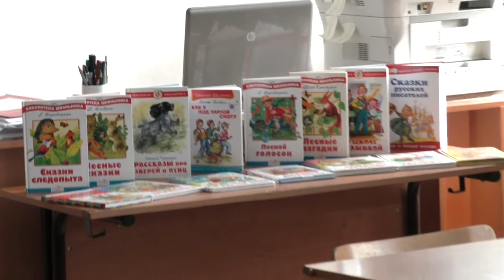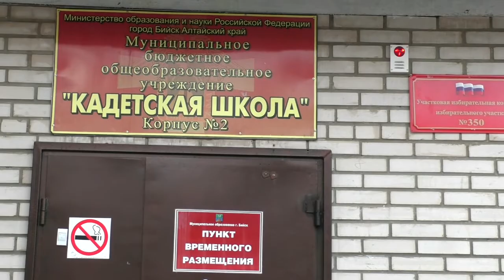Пункт временного размещения 11.04.18 г.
На базе начальной кадетской школы начал работать Пункт временного размещения. Здесь готовы принять пострадавших. Оборудованы спальные места для мужчин, женщин и детей. Работают медпункт, комната психологической разгрузки, игровая. Пункт практически полностью готов к приему людей. 11 апреля здесь с проверкой побывал глава города Александр Студеникин. Градоначальник сделал незначительные замечания и высказал ряд пожеланий, но в целом его в организации данного объекта устроило практически всё.